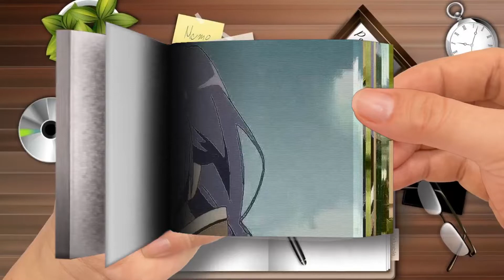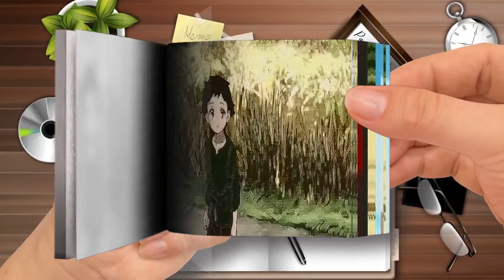Bullied Orphan Transitions from Anime Binges to Mastering Magic Anime Recap Part 2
Flip Book | Bullied Orphan Transitions from Anime Binges to Mastering Magic - Anime Recap-Part 2